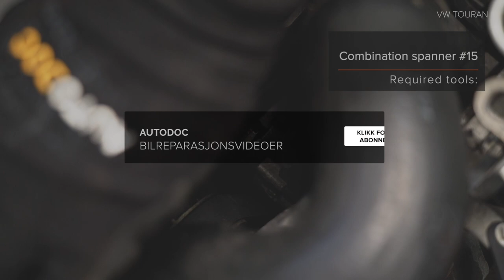Hvordan bytte multireim / kileribberem der på VW TOURAN 1 (1T1, 1T2) [AUTODOC-VIDEOLEKSJONER]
Hvordan bytte multireim / kileribberem på VW TOURAN 1 (1T1, 1T2) 2.0 MPV 05.2010–05.2015 [AUTODOC-VIDEOLEKSJONER]

Multireim for kjøretøyet AUDI A3 Convertible (8P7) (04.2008–05.2013) / SEAT Altea (5P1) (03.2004–...) / SEAT Leon II Hatchback (1P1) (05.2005–12.2012) / VW Touran I (1T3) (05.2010–05.2015) / VW Golf V (1K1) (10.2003–02.2009) bør som regel erstattes i én og samme prosedyre. Det er imidlertid noen små forskjeller, på grunn av spesifikke egenskaper ved kjøretøyets design.

Alle video- og PDF-veiledninger om utskifting av deler i VW TOURAN 1: last ned og se på AUTODOC CLUB

🛠️ Verktøyene du trenger for å erstatte multireim:
- skjermtrekk